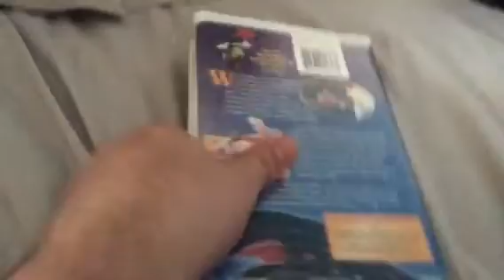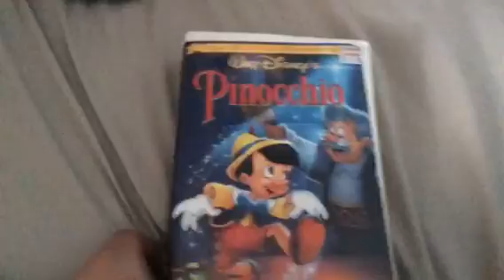Rewinding VHS Tape #40